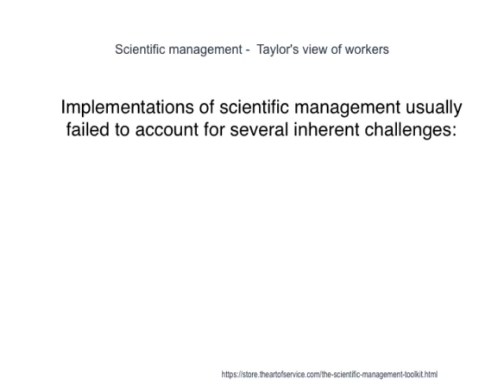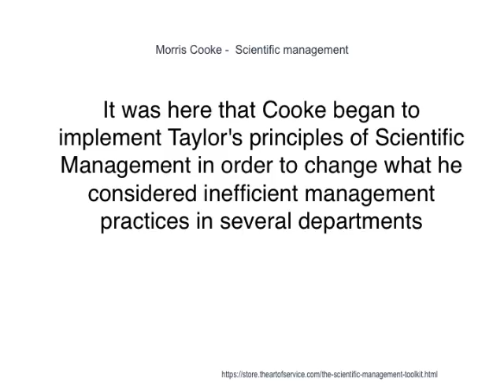17 Hacks That Lead To Scientific Management Excellence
Two important corollaries flow from this fact: (1) The ideas and methods of scientific management were exactly what was needed to be added to the American system of manufacturing to extend the transformation from craft production|craft work (with humans as the only possible agents) to mechanization and automation; but also, (2) Taylor himself could not have known this, and his goals did not include the extensive removal of humans from the production process